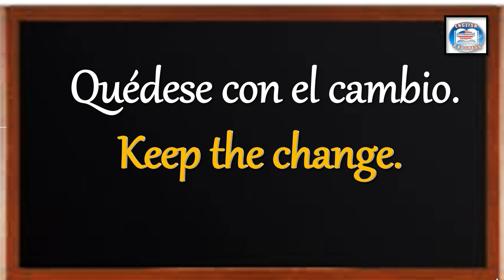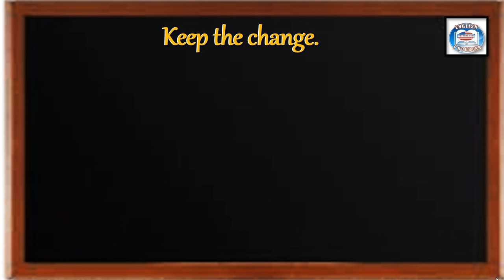👉217 ¿CÓMO SE DICE EN INGLÉS? QUÉDESE CON EL CAMBIO.